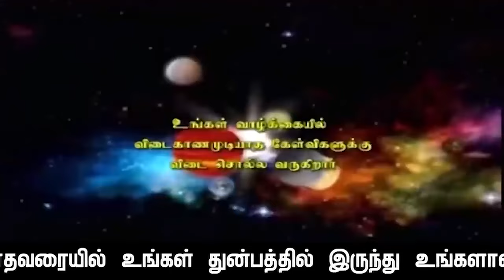வைகாசி மாதம் கடக ராசி பலன் - காலம் : 14.5.2024, 5.52 PM முதல் 14.6.2024 , 12.25 AM வரை.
குரோதி வருடம் “வைகாசி ” மாதம் கடக ராசி பலன்கள் காலம் : 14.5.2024 செவ்வாய்க்கிழமை 5.52 PM முதல் 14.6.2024 வெள்ளிக்கிழமை 12.25 AM வரை.

               4 pm  to  8 pm

1. Preparation: தயாரிப்பு, முன்னேற்பாடு, ஆயத்தப்படுத்துதல்.
2. Purification:சுத்திகரிப்பு, தூய்மையாக்கல், தூய்மைப்படுத்துதல்.
3. Perfection: நிறைவு, முழு நிறைவு, முழுமையாக வாழ்வு தரும் அனைத்தையும் ஆனந்தமாக அனுபவிப்பது.

1. Basic Astrology Therapy Class   Duration – 6 Months.

2. Basic Plus Advanced Astrology Therapy Class    Duration – 18 Months.

3. Enlightened Astrology  Therapy Class      Duration – 36 Months.